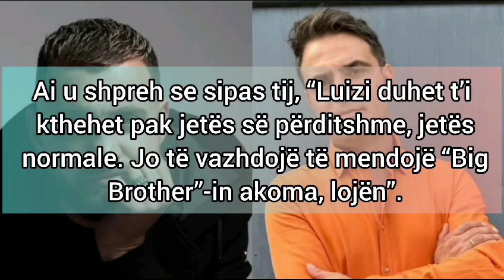ARMALDO S'DO QE TI FLASE ME GOJE KURRE LUIZIT!! PERSE VALLE??